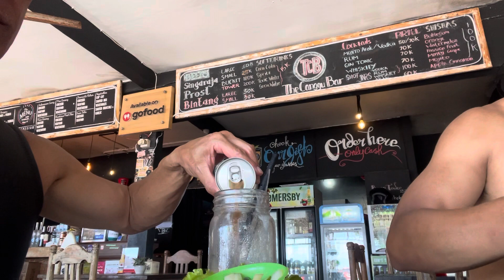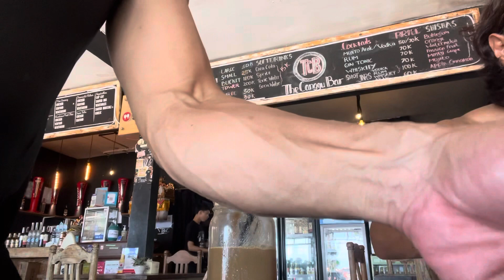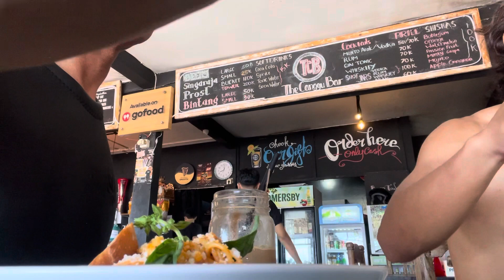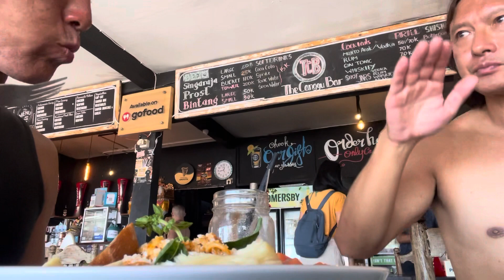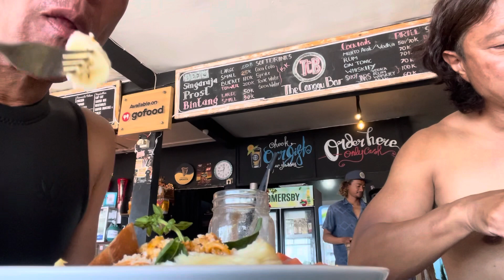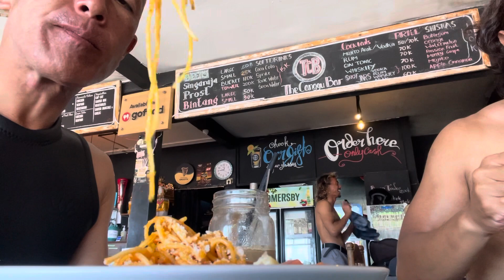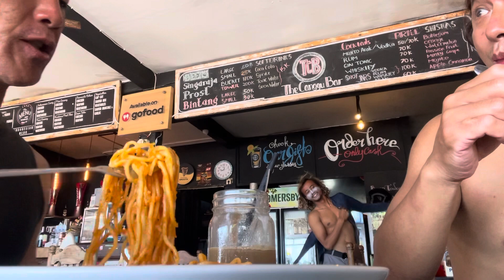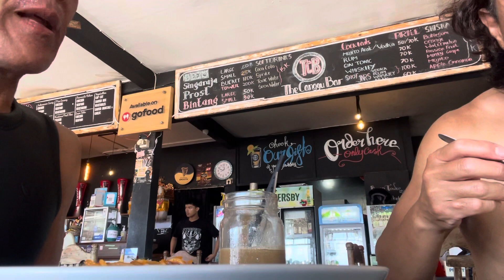ただ食べてる映像です❗️バリ島 チャングー サーフィン 🏝️☀️🌈🌊🏄🏽‍♀️🌊🏄🏼🏖️